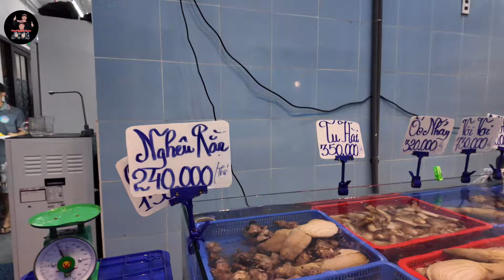qua Vinpearl chơi vui quá, gia đình mình đi lần 2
Vinpearl